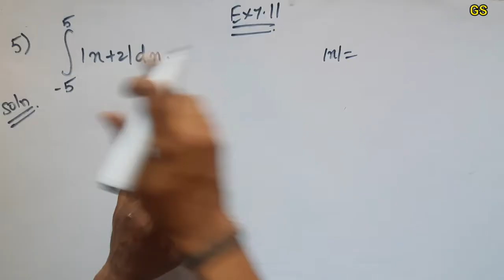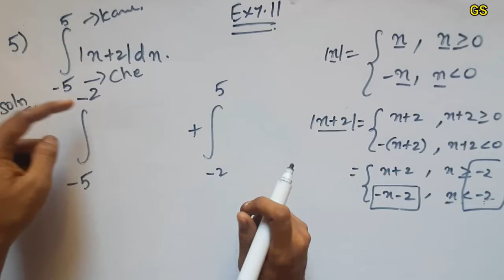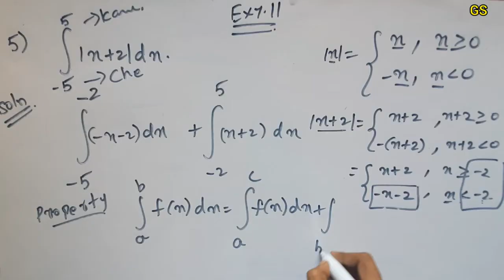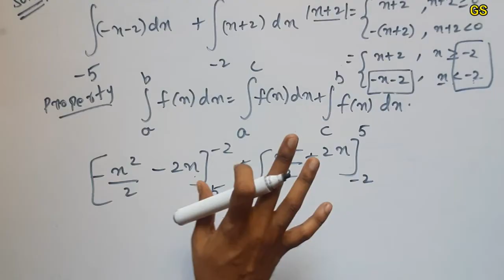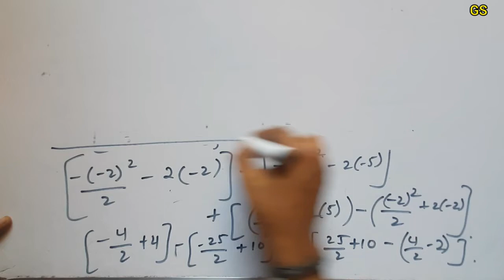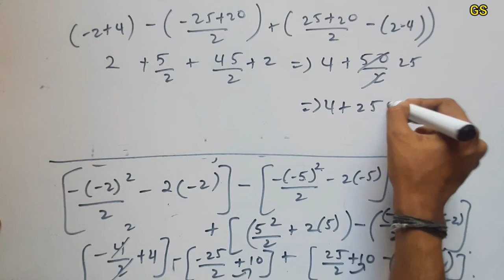Chapter 7 - Exercise 7.11 (Q.No 5) Integrals | CBSE Class 12th Maths in Tamil - NCERT - GS